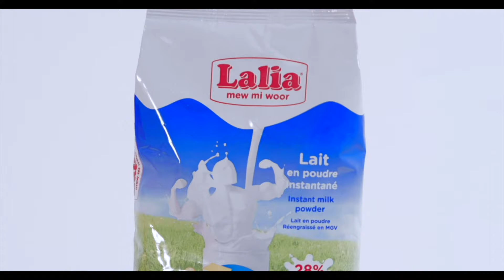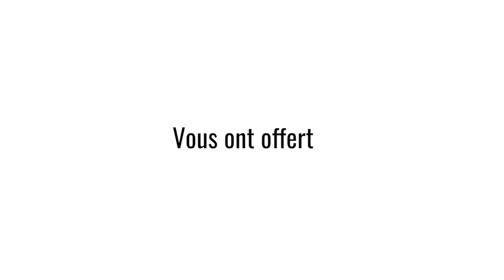TEMPS FORTS PRIME 5 SUMMER FUN SHOW 2023